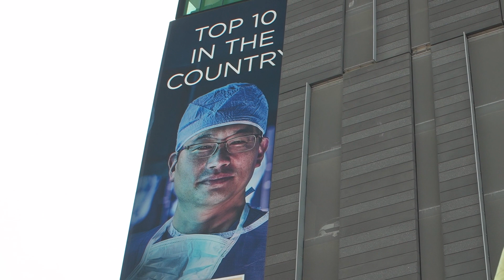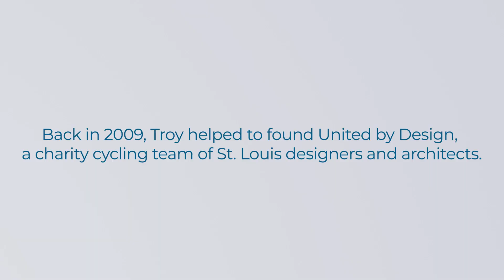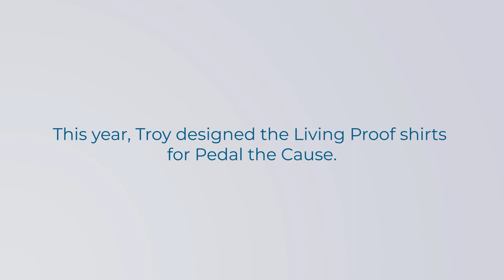Troy Guzman - Pedal the Cause 2023 Featured Fighter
Meet Troy Guzman. As a design leader at Arcturis, he’s worked on pro-bono projects for Pedal the Cause over the years, knowing how important the organization was to funding cancer research. His whole world turned upside down in 2022, when Troy received a glioblastoma diagnosis, surgeries, chemo and a grueling treatment regimen. He has faced cancer with bravery, hope and light, and with the help of his long-time charity cycling team, he’s hell-bent on creating a real impact through Pedal the Cause.